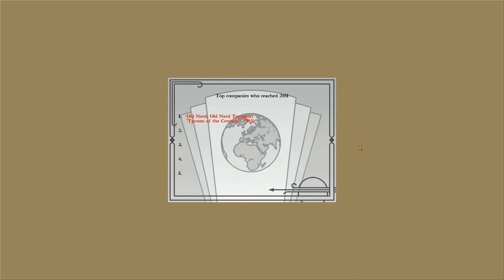OpenTTD ▪ AI Test Part 32 ▪ AdmiralAI / OtviAI / RailwAI / PathZilla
Old Nerd's Voiceless Nostalgic Gameplay - The Best Old Retro PC Games / Full-HD 1080p
Title ▪ OpenTTD (Transport Tycoon Deluxe)
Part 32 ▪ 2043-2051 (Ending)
4 Competitors (AI) ▪ AdmiralAI / OtviAI / RailwAI / PathZilla
Map Size ▪ 512x512 ▪ Graphic Set ▪ zBase